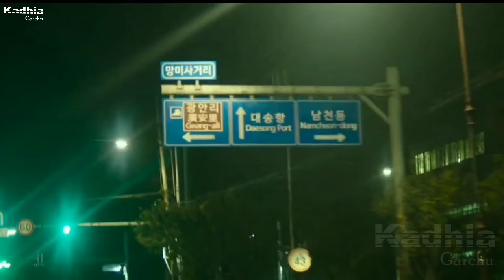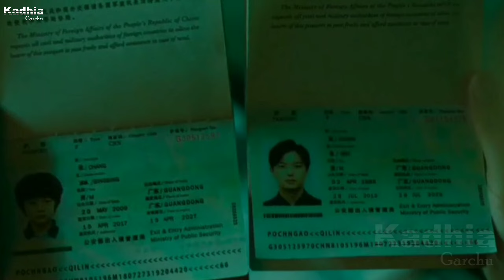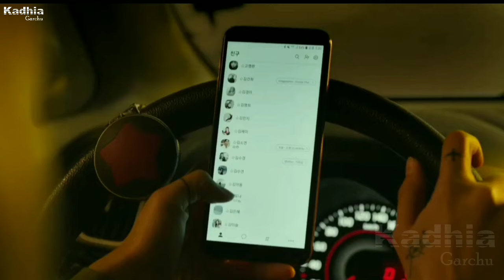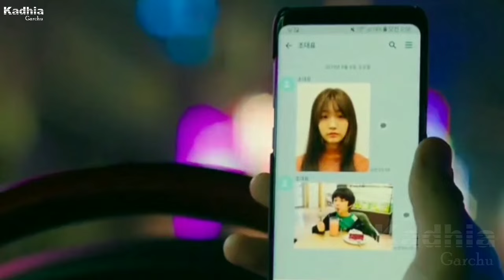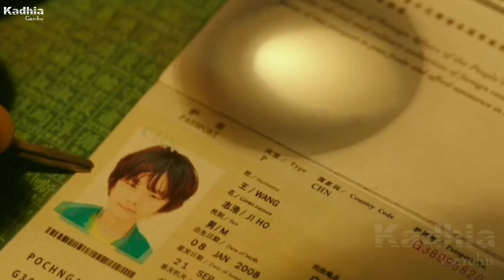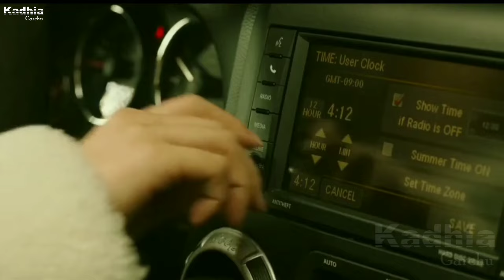DIA WANITA PALING BRUTAL...!!! B4NTAI GENGSTER DAN POLISI KORUV... Alur cerita film box office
Film Box Office
Film Terbaru
Film Hollywood
Film Series
JUDUL : SPECIAL DELIVERY
Rekap Film
Review Film
Ulasan Film
wanita bernama chang eun ha seorang gadis cantik asal korea yang bekerja sebagai supir pengiriman spesial,
mendapatkan klien yang mempunyai msalah dengan para gengster
membawa uang 100 juya won,
menjaid pemburuan brutal
bagaimanakah kisahnya